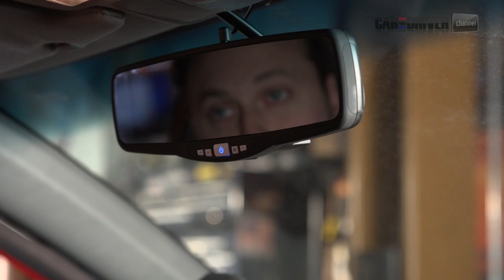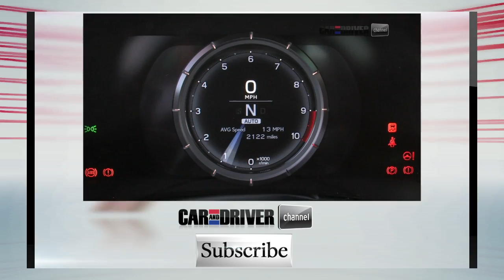Fast Cars, Funny Videos, and Automotive Tech: 6 New Shows From Car and Driver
Each week, the Car and Driver YouTube Channel will launch episodes of The Full Hoon, Driver Rehab, Battle of the Beaters, Car and Driver: Tested, Popular Mechanics Saturday Mechanic, and Road & Track Presents.

We're going all out here at Car and Driver to bring enthusiasts a pile of original automotive series and videos.